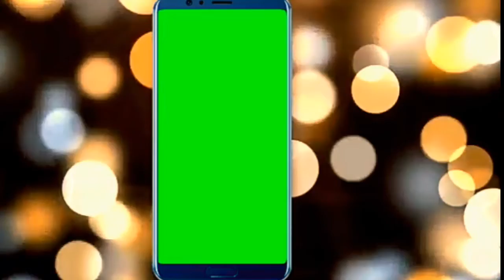mobile frame on Green screen with background Green screen effects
Please support our new YouTube channel
Thanks